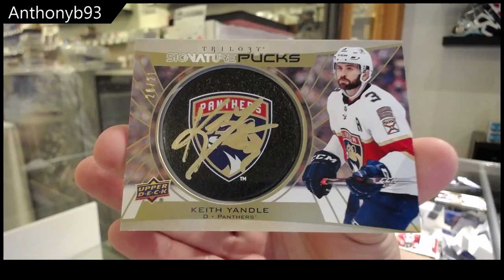AnthonyB's 20-21 Upper Deck Trilogy Hockey Box Break